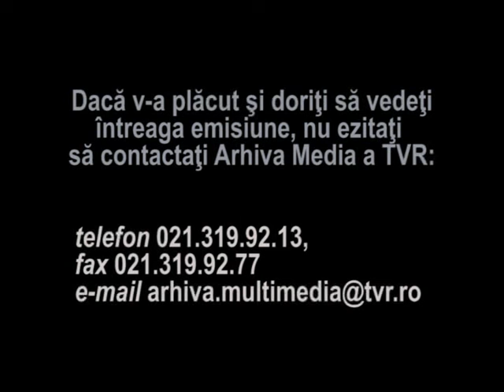Revelion 1964 - Mircea Crisan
Fragment din emisiunea Televiziunea, dragostea mea, difuzata in 2001, redactor Ovidiu Dumitru. Preluare din Revelion 1964, Final de petrecere, monolog cu Mircea Crisan.